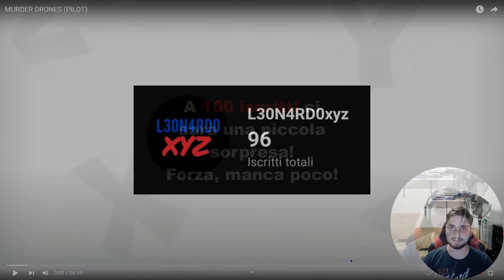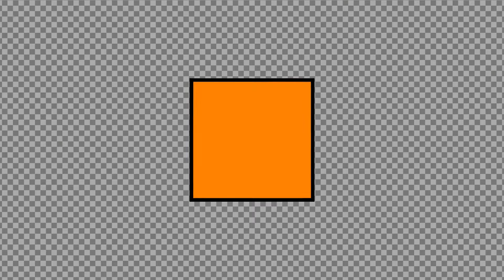SPECIALE 100 ISCRITTI - Vi ho promesso una sorpresa...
Per celebrare questo piccolo grande traguardo, voglio condividere con voi una cosa su cui ho lavorato per un po' di tempo.
Grazie ancora, e via ai prossimi 100!